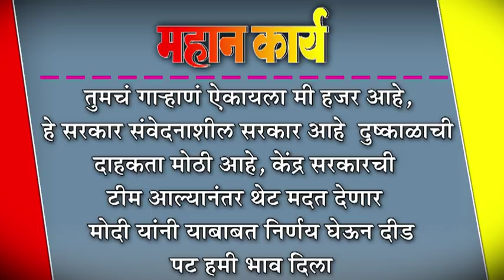तुमचं गा-हाणं ऐकायला मी हजर आहे, हे सरकार संवेदनाशील सरकार आहे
तुमचं गा-हाणं ऐकायला मी हजर आहे, हे सरकार संवेदनाशील सरकार आहे : दुष्काळाची दाहकता मोठी आहे, केंद्र सरकारची टीम आल्यानंतर थेट मदत देणार : मोदी यांनी याबाबत निर्णय घेऊन दीड पट हमी भाव दिला